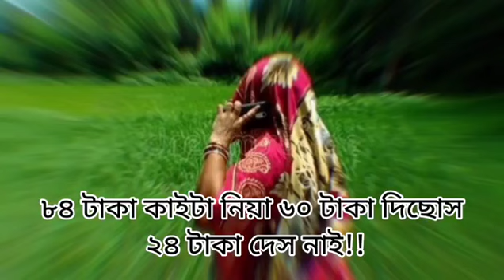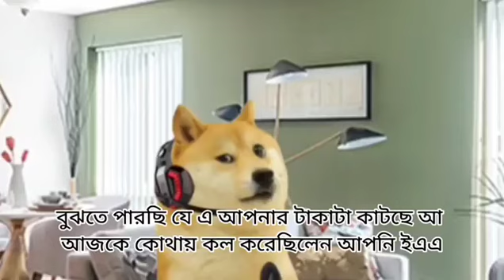New Aktel customer care funny talking||New bangla funny video